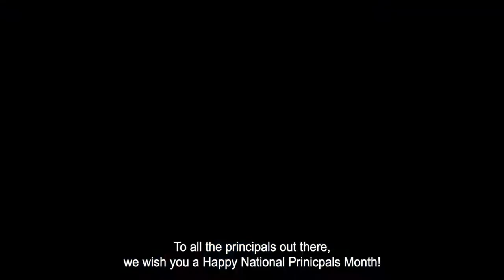Happy National Principals Month